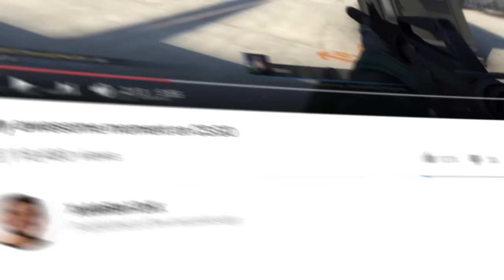Disrespecting the enemy - Valorant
valorant chrono void red version is insane

gameplay 00:00
buff 01:04
gameplay 01:53